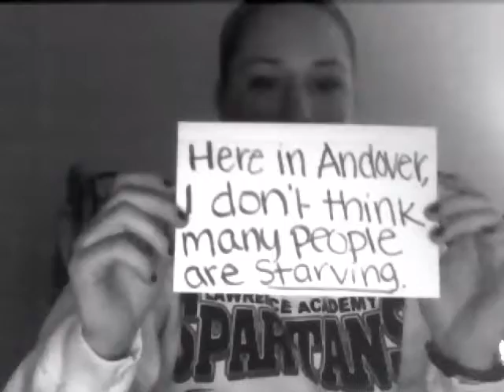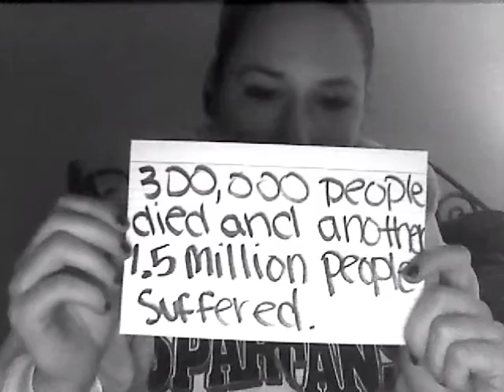Contemp final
Focuses on Famine, Isolation and Intervention, and Refugees.